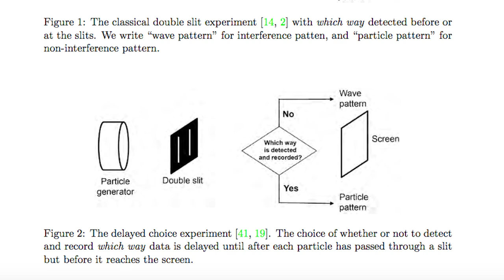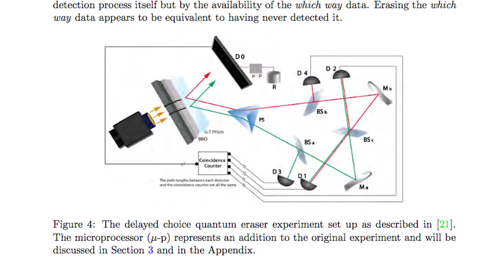A Message from Tom Campbell; A Paradigm Shift in Science is Possible!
Be a part of history!

Exciting news about Tom's physics experiments!

The Center for the Unification of Science and Consciousness is just beginning to gather momentum!